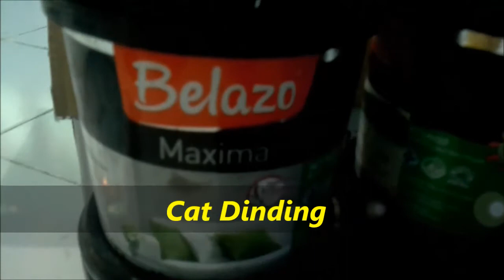Cat Zaman NOW Untuk Alat dan Bahan Mural Dinding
Bingung cari jenis cat dan alat bahan untuk mural ini jawabanya,semoga bermanfaat